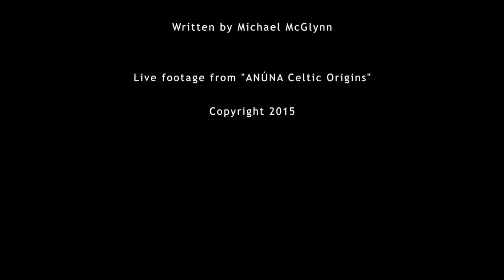Anúna : "Shining Water" feat. Lucy Champion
Words and Music Michael McGlynn.